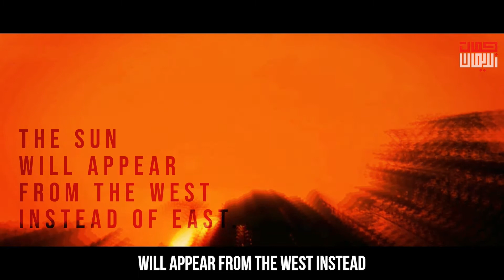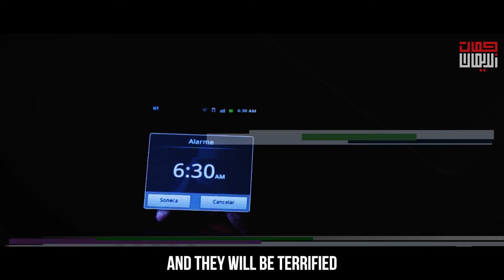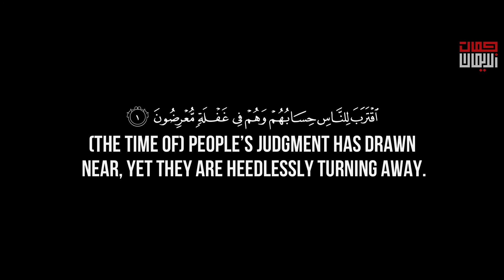SUN RISING FROM THE WEST - Mind blowing event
SUN RISING FROM THE WEST - Watch till end

Notice
You can not pick up any of our footage used in this video without the permission of the owner of this channel but you are allowed to pick up the voice of the speaker and can use in your video.
JazakAllahukhairan!!